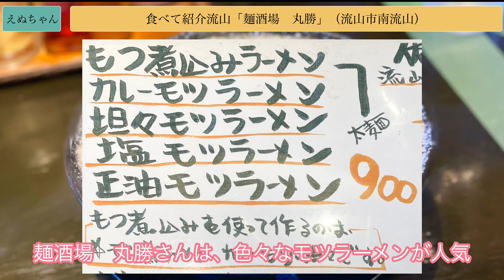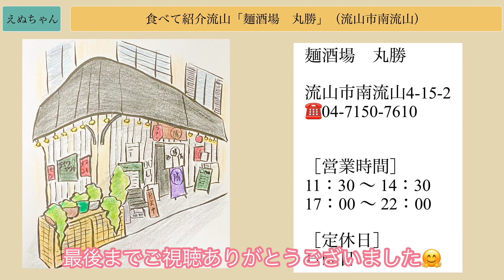■麺酒場 丸勝［食べて紹介流山］（流山市南流山）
今回は、流山市南流山にある「麺酒場　丸勝」さんに行ってきました😊

食べたメニューは、「塩モツラーメン（税込900円）」です✨

麺酒場　丸勝さんは色々なモツラーメンがありますが、個人的には塩モツラーメンが一番お気に入りですよ✨

気になったら、お店に行ってみてくださいね〜🤗

また、動画でも「麺酒場　丸勝」さんについてご紹介させていただいておりますので、良かったらそちらも見てみて下さいね✨

［店舗情報］
麺酒場　丸勝
流山市南流山4-15-2

※動画内の店舗情報は状況によって、営業時間・定休日等が変わる場合もございますので、参考程度にしていただければと思います。